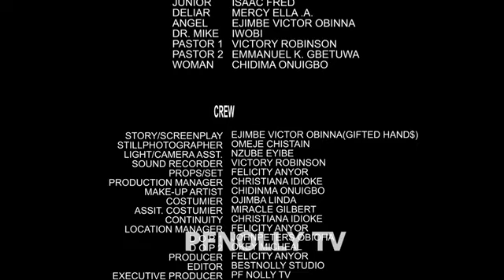My Worst Date In School_ Timini Egbuson, Chinenye Nnebe, Latest 2024 Nigeria Movie